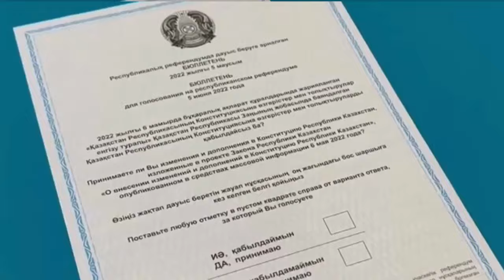6 ОКТЯБРЯ В 14:00 МИТИНГИ ПО ВСЕМУ КАЗАХСТАНУ!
6 ОКТЯБРЯ В 14:00 МИТИНГИ ПО ВСЕМУ КАЗАХСТАНУ!

Координационный Совет Оппозиции Казахстана объявил митинги 6 октября в 14:00 по всему Казахстану!

❗️ТРЕБОВАНИЯ❗️
🔹STOP - АЭС
🔹АЭС КЕРЕК ЕМЕС
🔹ТОКАЕВ КЕТ

📍МЕСТА МИТИНГОВ📍

🔵 АКМОЛА — Дворец Жастар

🔵 АЛМАТЫ — Старая Площадь

🔵 ШЫМКЕНТ — ТЦ «Shymkent Plaza»

❗️В ДРУГИХ ГОРОДАХ:

📍В областных центрах — перед областными акиматами.

📍В городах — перед городскими акиматами.

6 ОКТЯБРЯ В 14:00 МИТИНГИ ПО ВСЕМУ КАЗАХСТАНУ!

АЛҒА ҚАЗАҚСТАН!

@mukhtarablyazov (инстаграм)
@ablyazovmk10 (телеграм)